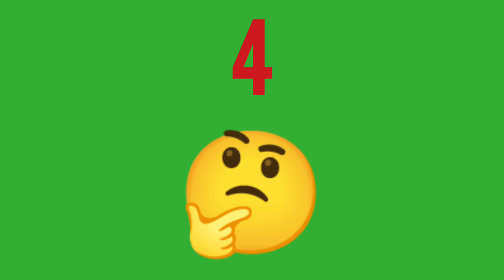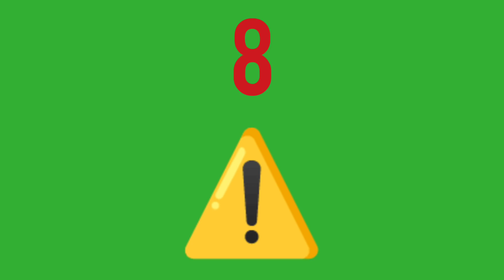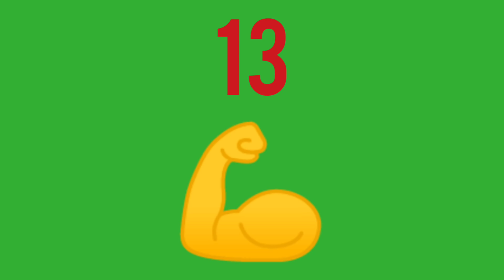PRONOSTIC PMU QUINTE DU JOUR JEUDI 27 JANVIER 2022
PRONOSTIC PMU QUINTE DU JOUR JEUDI 27 JANVIER 2022  BENOITREKIN GAGNER ARGENT DIRECTION PARIS VINCENNES ! Pour le prono et l'analyse du QUINTE du jour par BENOITREKIN pmu pour LE PRIX DE LA SEMAINE INTERNATIONALE ! TROT-ATTELE, 2850 mètres, 14 partants, réunion 1 course 1 R1C1 ! Bonne chance à tous ! Gagner argent ! Choppez le moi dans l'ordre ce Quinté !!!